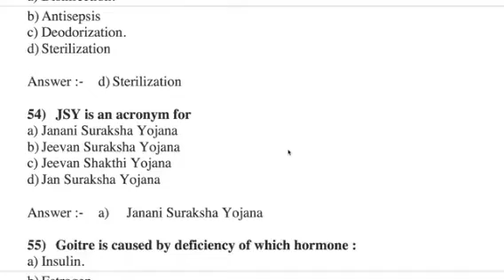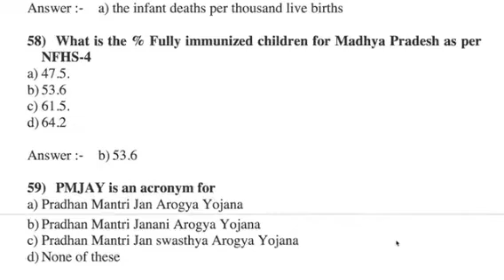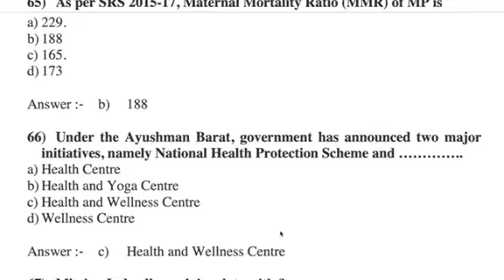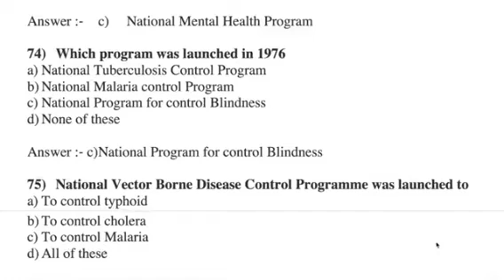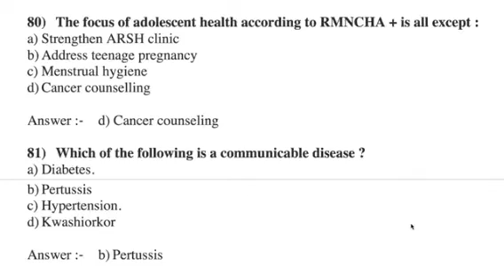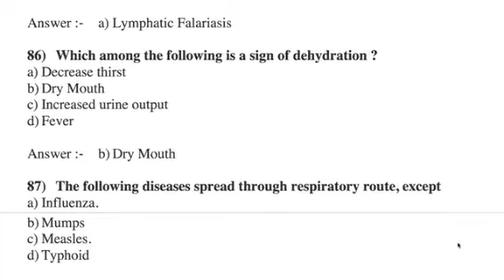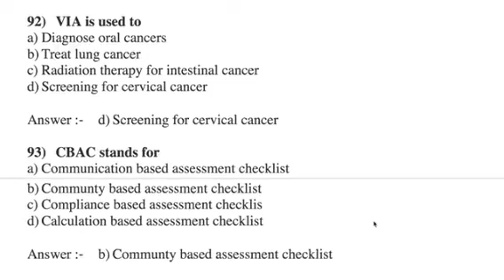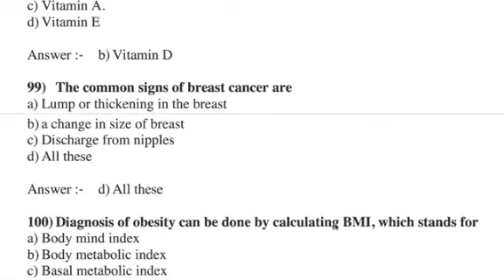officer important questions#likes